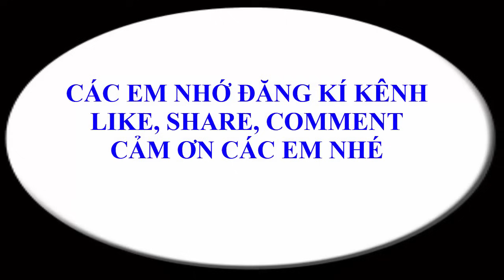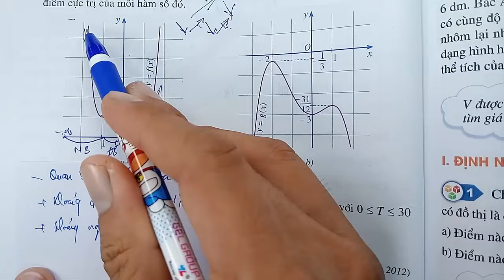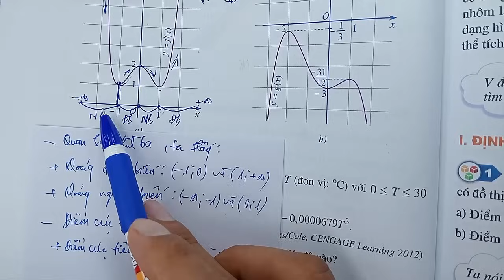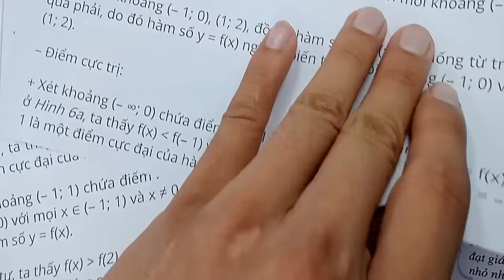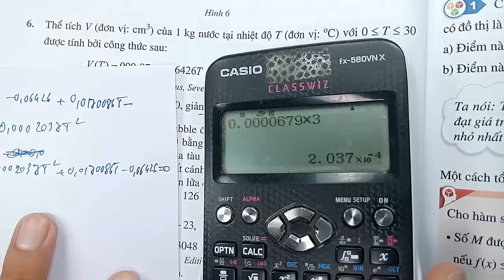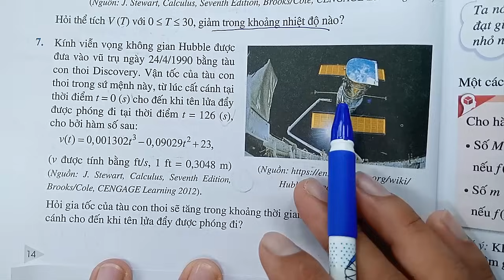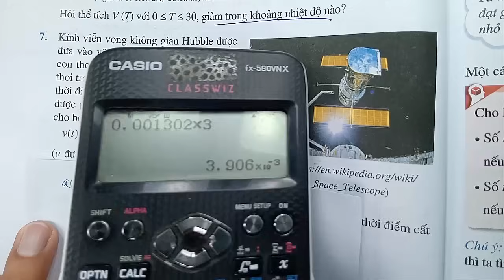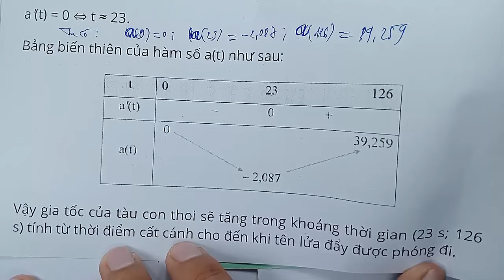Toán học lớp 12 - Cánh diều - Chương 1 - Bài 1 - Tính đơn điệu của hàm số - Tiết 6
KÊNH THẦY QUANG CÓ CÁC BÀI GIẢNG CÁC KHỐI LỚP SAU :
😍😍😍 CHƯƠNG TRÌNH SÁCH MỚI CÓ :
👍 TOÁN VÀ KHTN 6 : CÁNH DIỀU, CHÂN TRỜI SÁNG TẠO, KN TRI THỨC
👍 TOÁN VÀ KHTN 7 : CÁNH DIỀU, CHÂN TRỜI SÁNG TẠO, KN TRI THỨC
👍 TOÁN VÀ KHTN 8 : CÁNH DIỀU, CHÂN TRỜI SÁNG TẠO, KN TRI THỨC
👍 TOÁN VÀ KHTN 9 : CÁNH DIỀU, CHÂN TRỜI SÁNG TẠO, KN TRI THỨC
👍 TOÁN VÀ KHTN 10 : CÁNH DIỀU, CHÂN TRỜI SÁNG TẠO, KN TRI THỨC
👍 TOÁN VÀ KHTN 11 : CÁNH DIỀU, CHÂN TRỜI SÁNG TẠO, KN TRI THỨC
👍 TOÁN VÀ KHTN 12 : CÁNH DIỀU, CHÂN TRỜI SÁNG TẠO, KN TRI THỨC